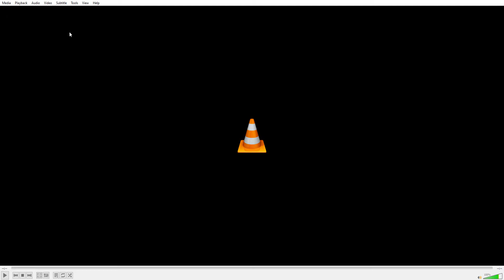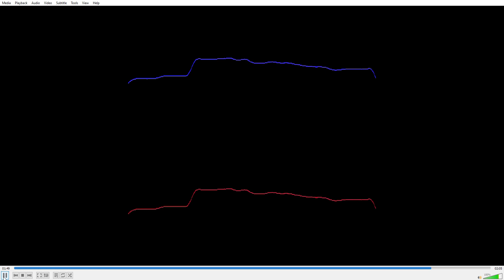Refacing The Goose - TD-3, Crave and Volca Keys - optoskeptech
This one is inspired by carnival music!